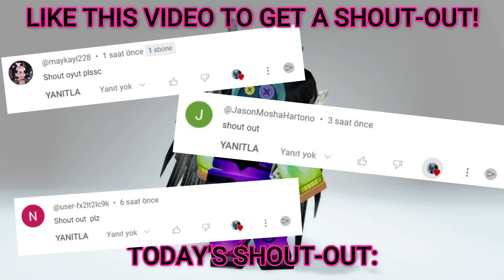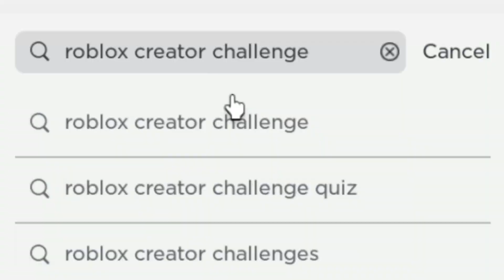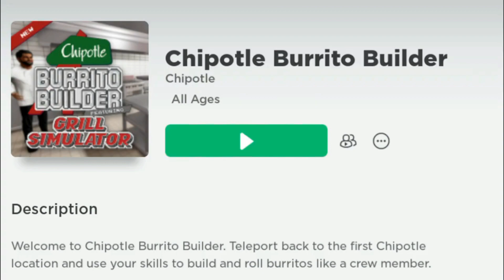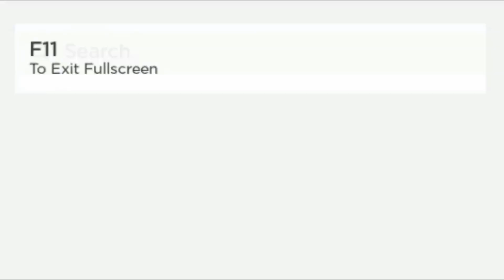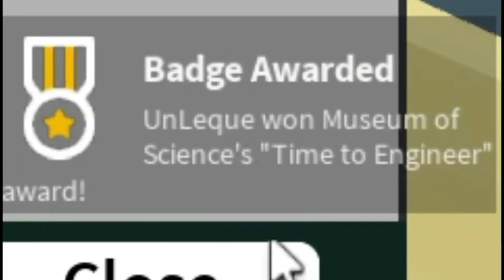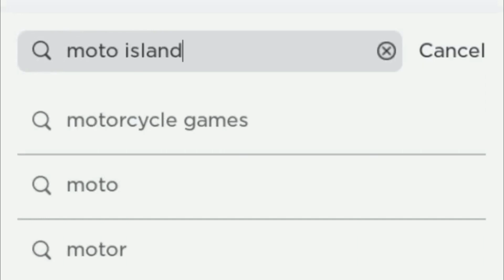HURRY! GET 11+ FREE ITEMS 😱 ROBLOX 2024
Get this free Roblox item while you can.